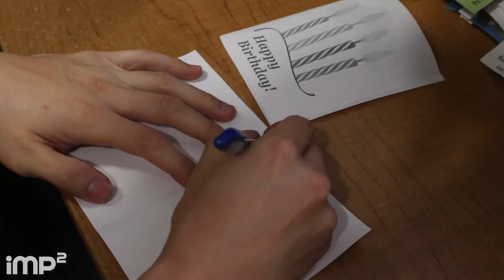Mr. Bean - 2for2 #29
2cents for 2minutes #29
Topic: Mr. Bean

[Shoutouts]
Hosts: Joe
Camera: Joe
Edit: Joe